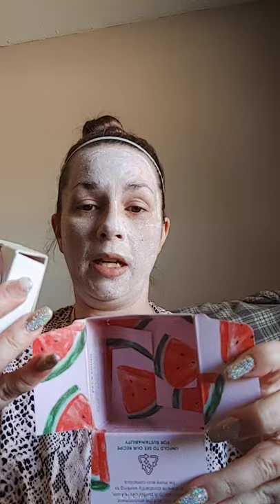Try the glowrecipe @GlowRecipe Watermelon Glow Hyaluronic Clay Pore-Tight Facial! It's AMAZING! 🍉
Trying the @GlowRecipe Watermelon
Glow Hyaluronic Clay Pore-Tight Facial™️ Pore-Refining+Exfoliating NON-DRYING CLAY FOR ALL™️ MASK! This is a new favorite by @GlowRecipe and I'm in love with it! Please enjoy my review, I hope that it inspires you to get this! glowrecipe has never let me down!! I 🙏 that they recognize my thorough review and I get to be a brand ambassador! THAT would be everything to me!! 🍑🍋🥭🍌🍍🍐🥝🍓🍇🥑🥥 Let's get social!

Stacey Ann Janeway

Add me on Snapchat! Username: mrsbrianjaneway

The name on my channel is: Stacey Janeway (Stacey J)

Or
Stacey Ann Janeway

Follow me on Google:

Stacey Janeway (Stacey J)

YouNow: StaceyJaneway
Or
LIVE on YouNow

And for those of you who would like contwnt on onlyfans that is not NUDE, please subsceibe to my OnlyFans, I DO NOT POST NUDE CONTENT! THANK YOU!

Thank you very much for your time, I truly hope you enjoyed my review! GlowRecipeIsLife !!!